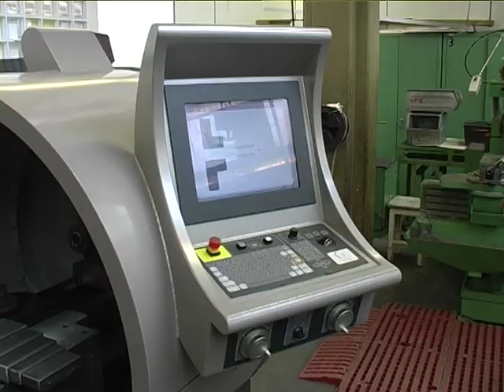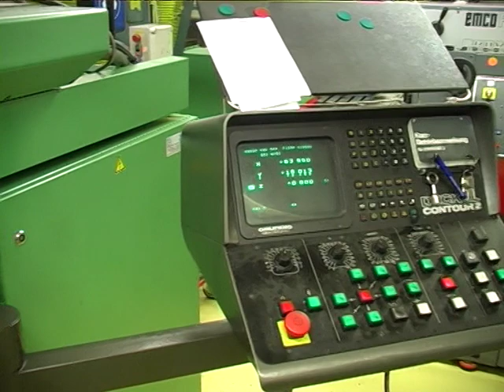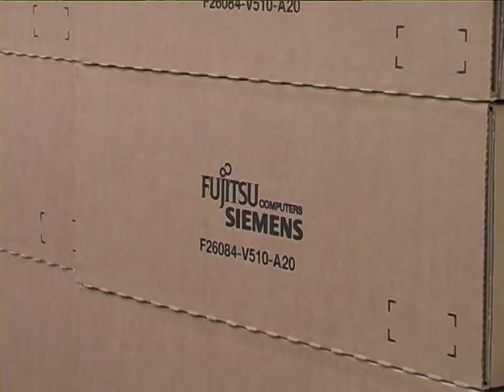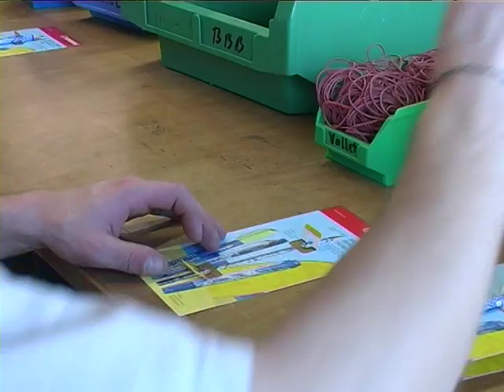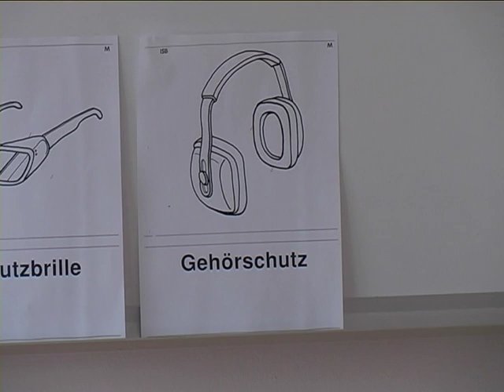Die Werkstätten für Menschen mit Behinderung der Diakonie Neuendettelsau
Qualität, Leistung und Engagement